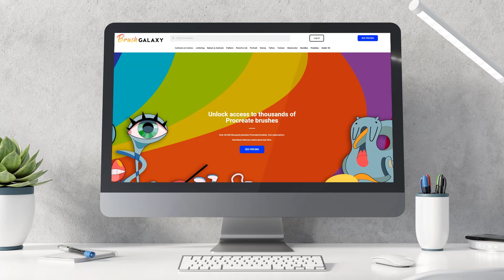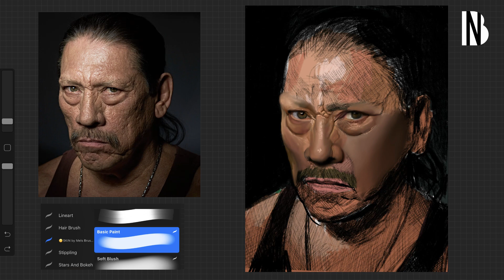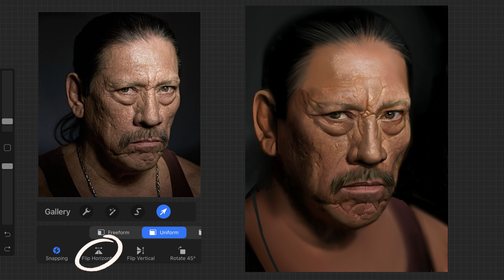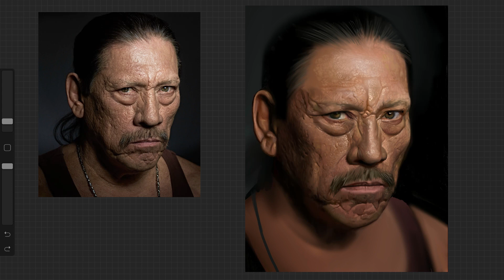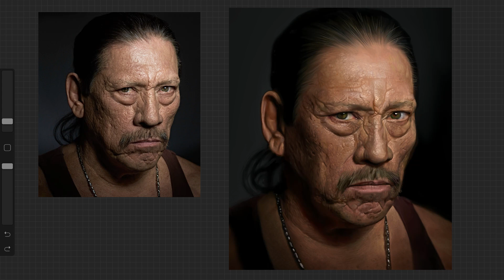Danny Trejo | Procreate Portrait Drawing Timelapse | iPad Pro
Hi everyone!

I made this drawing in procreate. I hope you like it. Thank you for your support. I’m excited to post more videos soon.

Click here if you want to check out the brushes i used i this video. Try it for FREE!

Video edit app: Lumafusion